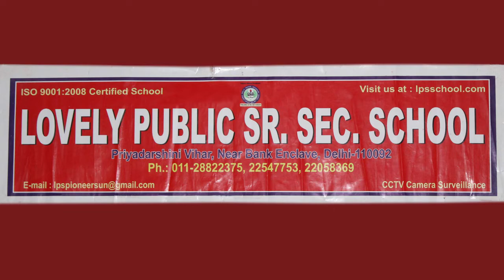New Session (2021-22) Saraswati Puja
Saraswati Puja